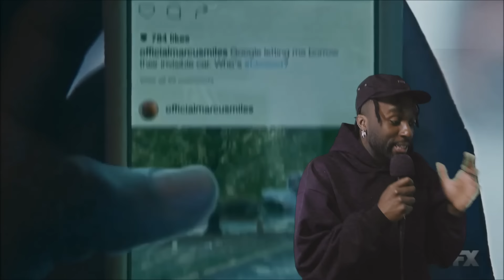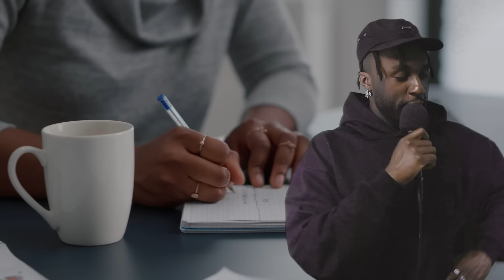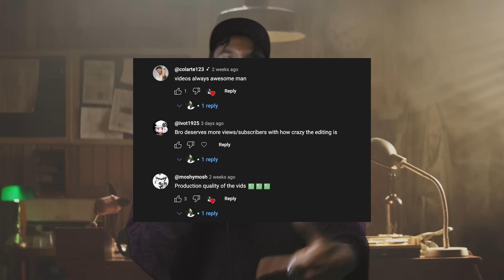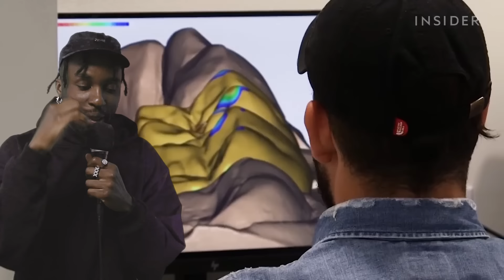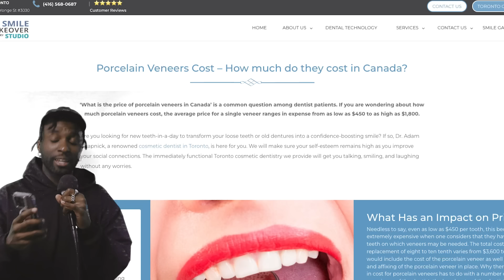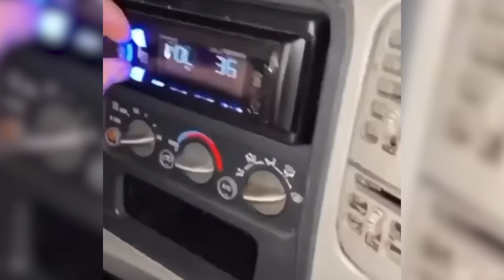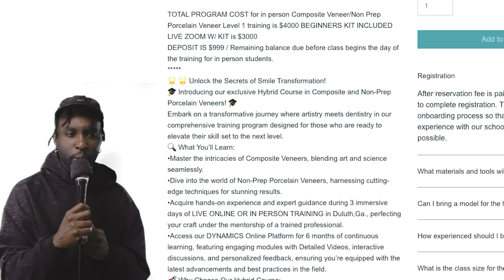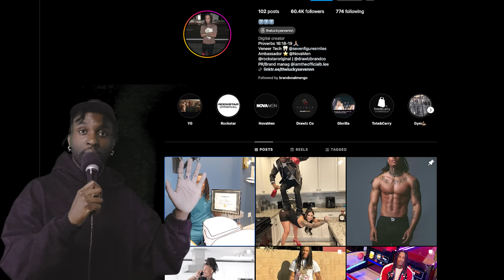VENEER TECHS ARE RUINING ATLANTA [TIKTOK’S NEW MEDICAL SCAM]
Killivvn Show
In today's video, we're diving deep into a pressing issue that's been making waves in Atlanta - the rise of veneer tech scams. Join me on the Killivvn show as we explore the bizarre yet hazardous trend of unqualified individuals offering cheap and fast veneer services. Inspired by the eclectic and surreal elements of the hit TV show 'Atlanta', we're adding another peculiar tale to the city's narrative. From makeshift dental clinics to the dangers these pose to unsuspecting victims, we're uncovering everything you need to know about these so-called "veneer techs."
We'll break down what veneers are, the proper procedure for applying them, and contrast it with the risky shortcuts being marketed heavily across social media platforms. Hear firsthand accounts from affected individuals and insights from dental professionals about the dangers of entrusting your dental health to untrained hands.